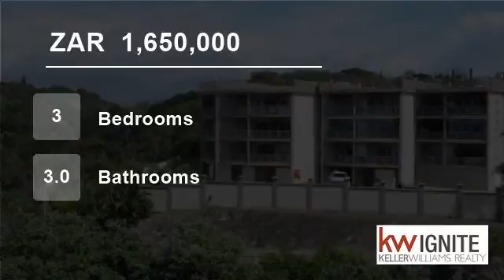3 bedroom Flat For Sale in Ramsgate, Margate, KwaZulu Natal for ZAR 1,650,000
Beach and lagoon views from this unit. Three bedrooms, two bathrooms. Open plan granite kitchen. Furniture included. Exclusive roof patio with built in Jacuzzi and stunning views. Pool and braai facilities. L.u.g.